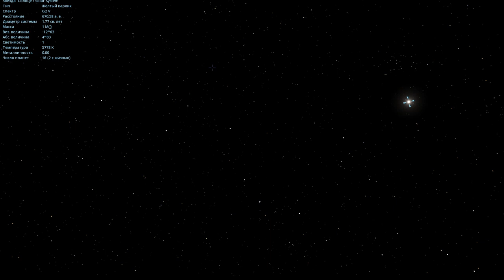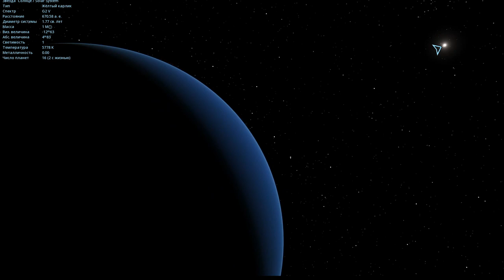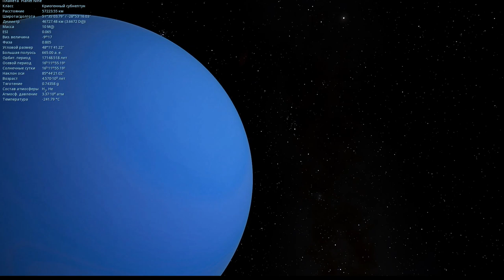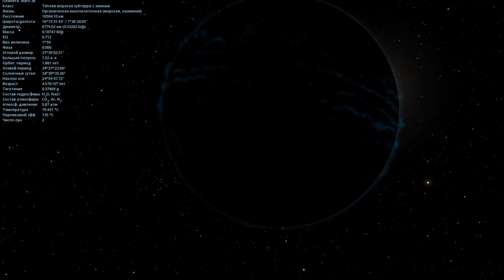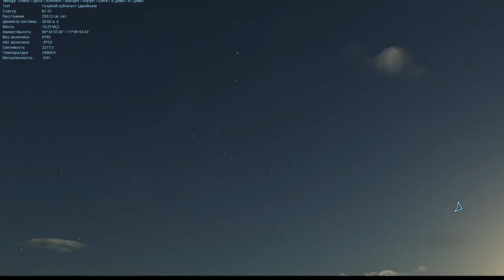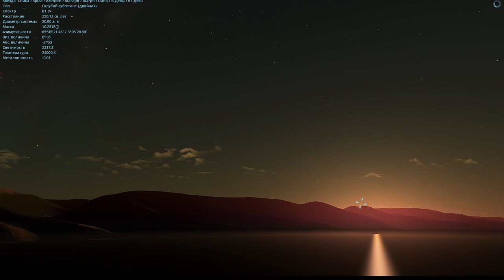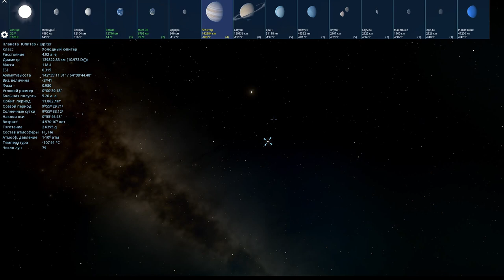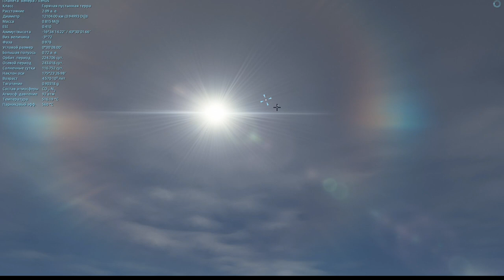ДЕВЯТАЯ ПЛАНЕТА СУЩЕСТВУЕТ? ЧТО БУДЕТ С МАРСОМ ЧЕРЕЗ 3000 ЛЕТ.Space Engine #61.